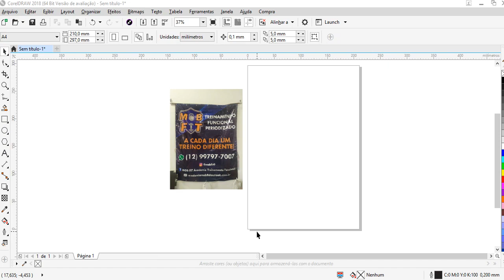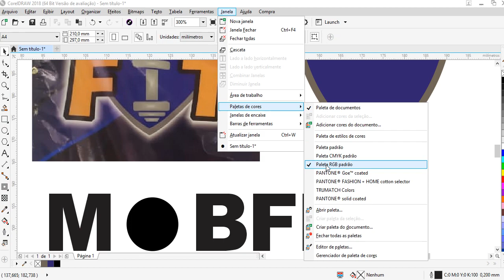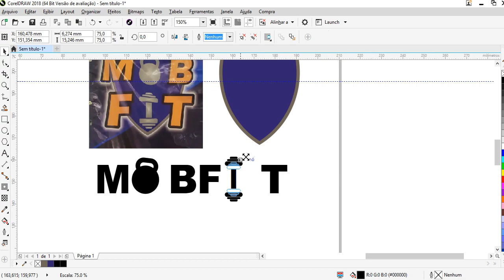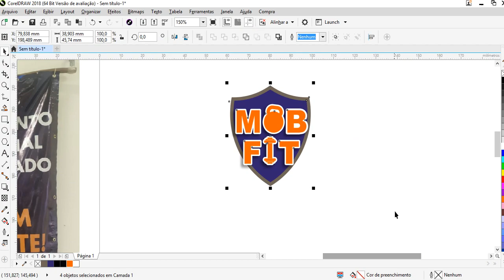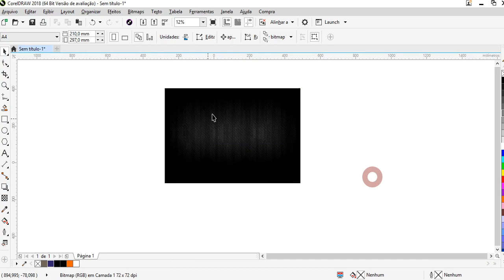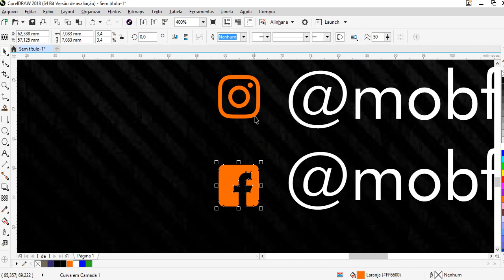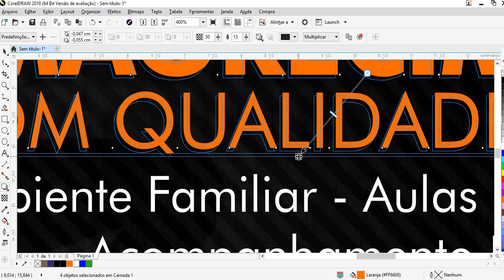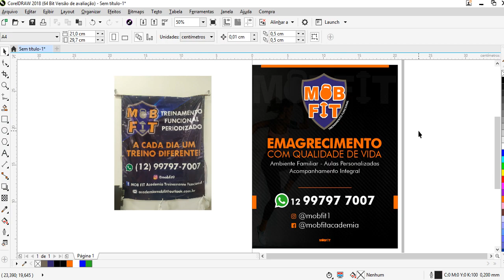Harmonizando um logotipo e criando banner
Fala rapaziada, tudo bem?
Esse foi meu primeiro teste transmitido ao vivo via link do Meet. Uma informação mais rápida, direta e com um tema focado. Farei outras transmissões com vários temas diferentes e trocando ideia com vcs.

Quem quiser participar, envie o número do whatsapp. Não vou fazer um grupo e sim uma linha de transmissão pra quando for gravar algo!
Pretendo falar sobre como conquistar clientes, desenvolvimento de portfólio, criação de mockups exclusivos e por aí vai.

Grande abraço a todos e vamos que vamos!